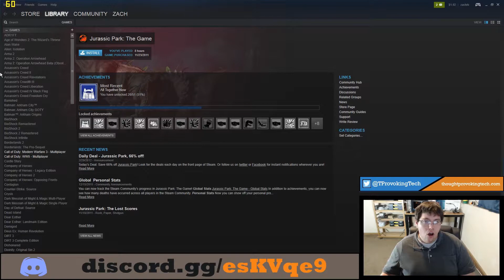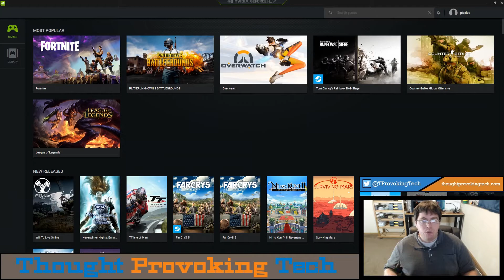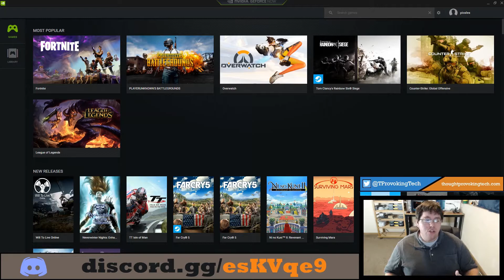GeForce Now First Impressions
▽ Expand Description for more information!
♦  Hey everyone! In today's video I share some of my first impressions of Nvidia's GeForce Now cloud gaming platform!

▷ Chat with Thought Provoking Tech!

▷ Support Thought Provoking Tech!
♦ Ethereum Address: 0xa577A38C56F153b28476Cf02CF493a7D53A9ac65
♦ Bitcoin Address: 18jKNVxi5ddgfRS2dJzh1UPQK2yrjRAsu

▷ Synology Recommendations
♦ Entry Level - Synology DS218
♦ Serious Storage - Synology DS918+
♦ Seagate Ironwolf Hard Drives

▷ 3D Printing Recommendations
♦ FlashForge Creator Pro:

▷ My Channels:
♦ Thought Provoking Tech: youtube.tptech.pro
♦ TPT Vlogs & Behind-the-Scenes: vlogs.tptech.pro

▷Music Credits
♦ Intro & Outro: